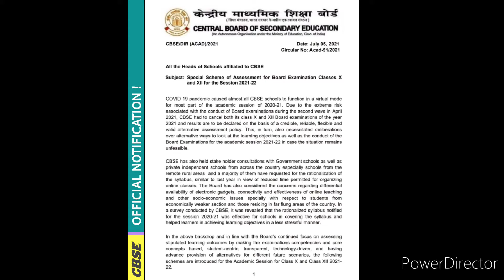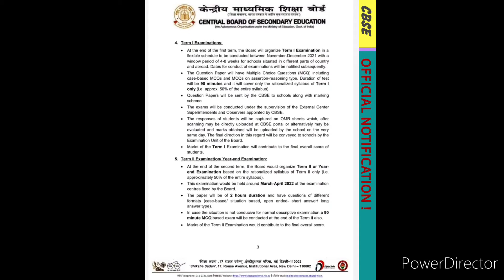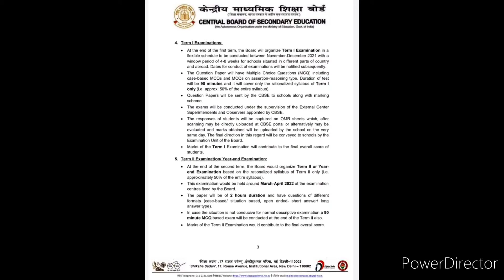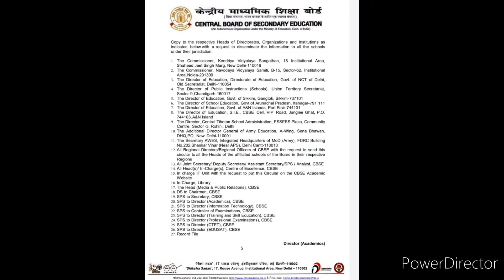CBSE BIG Update ! Class 10th & 12th Session 2021-22 | CBSE Exam Pattern Change ! 😱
_____________ LIKE ___________________

__________     SHARE __________________